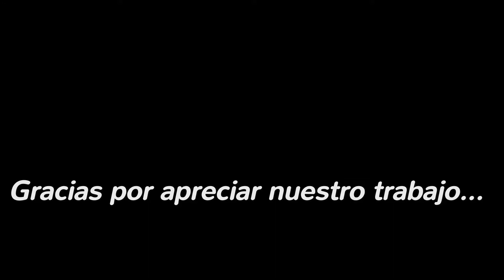2do Encuentro Ballet Inti Rayni “Bailar es Vivir” - 18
El lunes 18 de diciembre de 2017, a partir de hs 16, en la Casa de la Historia y la Cultura “Jorge Cafrune”, del barrio Alto Comedero, Ciudad de San Salvador de Jujuy, Jujuy, Argentina, se desarrolló el 2do Encuentro Ballet Inti Rayni “Bailar es Vivir”, organizado por su Profesor Gustavo Moreno, con la participación de Academias invitadas.